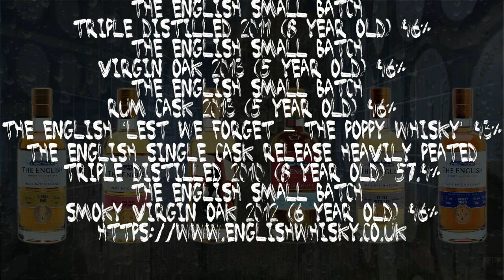The Good Dram Show - Episode 351 'English Whisky Co'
This weeks episode of the show features some new-ish releases from the St Georges distillery.

Episode 351 - Move Along Please, No Controversy Here!

Nottingham

Featuring
The English Small Batch Triple Distilled 2011 (8 year old) 46%
The English Small Batch Virgin Oak 2013 (5 year old) 46%
The English Small Batch Rum Cask 2013 (5 year old) 46%
The English ‘Lest We Forget – The Poppy Whisky’ 43%
The English Single Cask Release Heavily Peated Triple Distilled 2010 (8 year old)
The English Small Batch Smoky Virgin Oak 2012 (6 year old) 46%

Music
Drumland - Drumland feat.VV - Übers Meer

Chris Goodrum